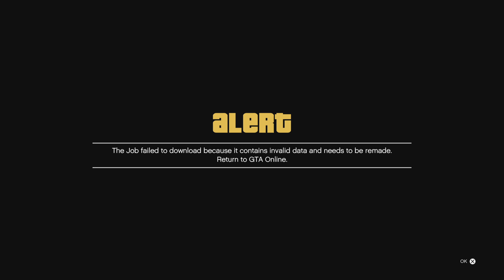GTA 5 Camera Stuck Glitch